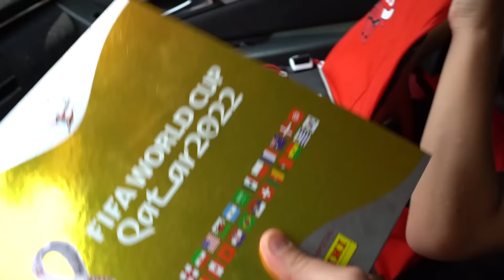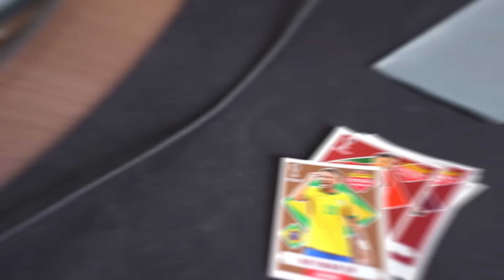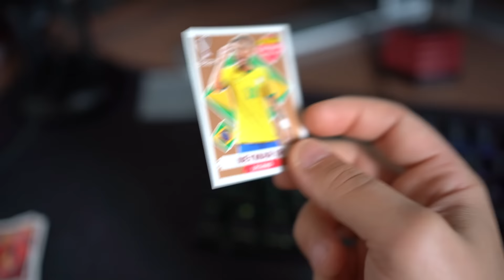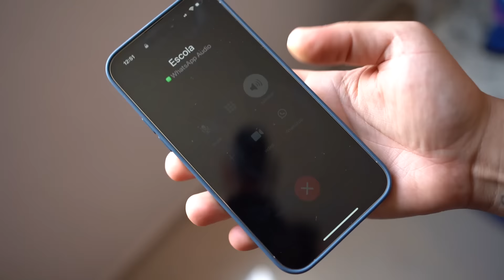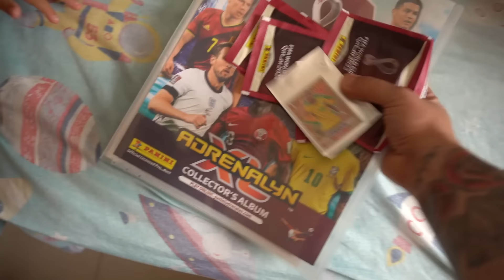Peguei Ele Vendendo Figurinha Da Copa Na Escola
Pack de Edição Completo

oi gente lhama roxa aqui e no video de hoje o nikinho foi pra escola e levou albuns da copa para escola, ele levou figurinha pra escola e esta vendendo figurinha da copa na escola, eu peguei dois albuns dele mais ele acabou levando meu album completo das figurinhas adrenalyn, ele esta levando o neymar pra escola
ele esta de castigo

tag unica!